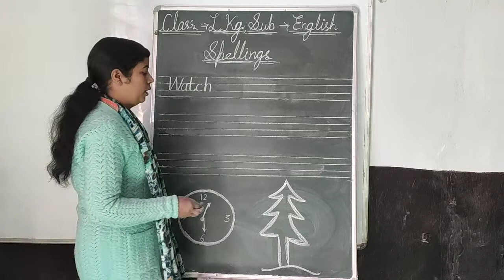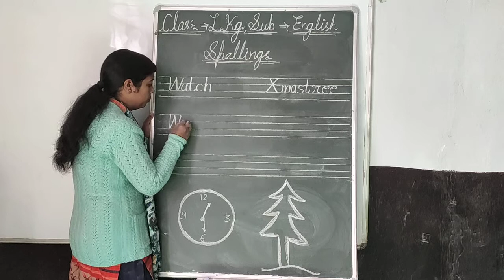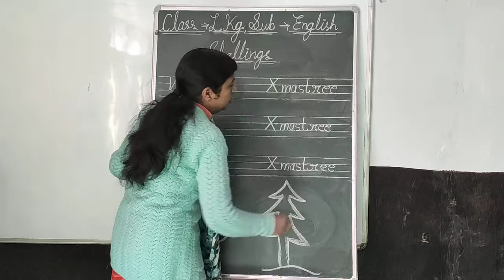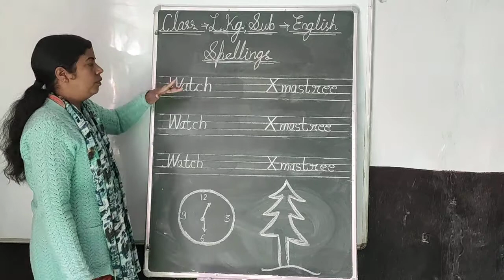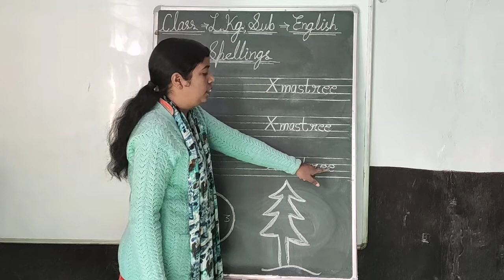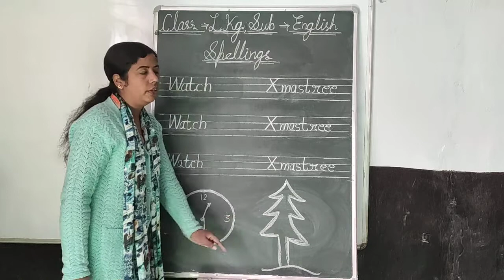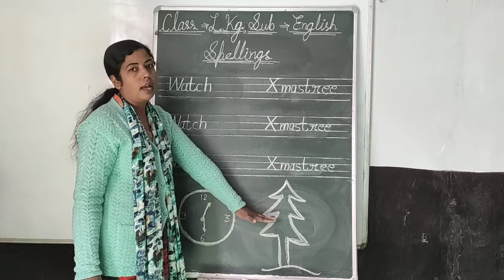LKG English Spellings- 'W, X'